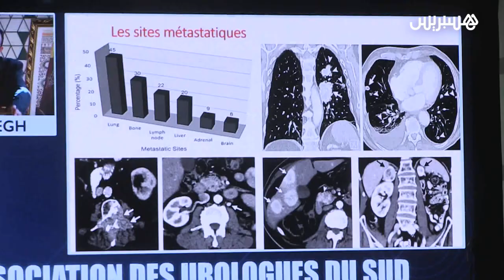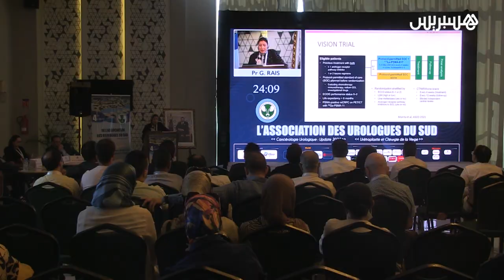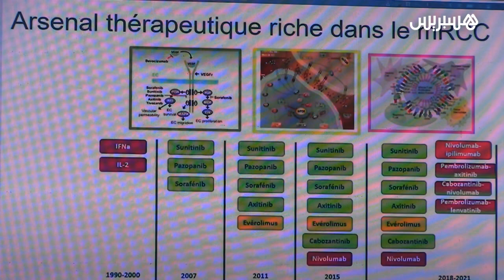عمليات جراحية دقيقة على تقنية المباشر تجمع جراحي المسالك البولية في أكادير